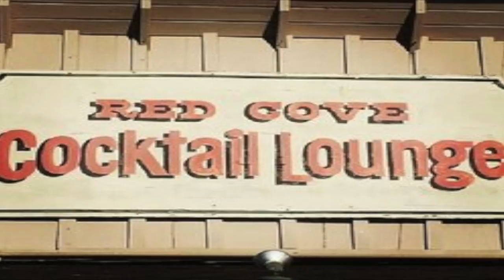Nerve -Bar Song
we came up with this jam to get people to drink more at the bar. It would work, but then we would get a ear full later from who ever was tending bar that night. Because NOBODY has $1.50 fucking draff beers anymore, or back then. But man would there be a beer line always during this song!!! LOOOL